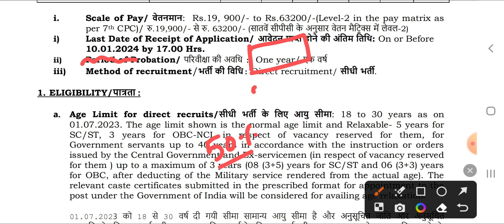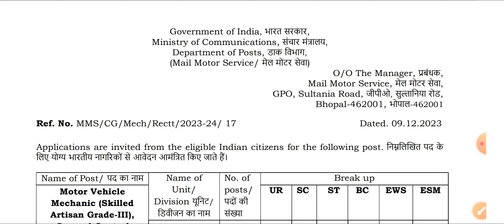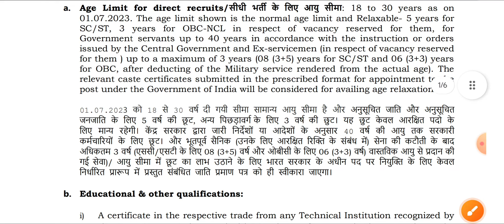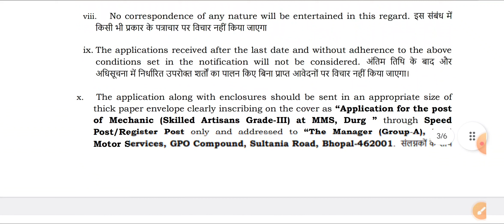posta recruitment notification 2023 | latest jobs | free jobs in telugu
Notification pdf;